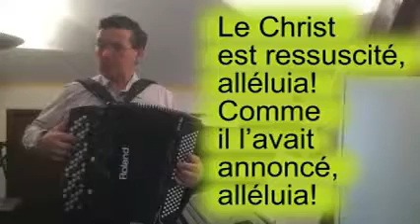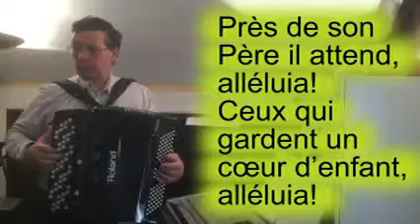Le Christ est ressuscité chante par cindy video instrumental manu7076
Le Christ est ressuscité, alléluia!
Comme il l’avait annoncé, alléluia!

Il nous a donné sa joie, alléluia!
La souffrance de la croix, alléluia!

Pour chaque homme chaque jour, alléluia!
Il donne son pain d’amour, alléluia!

Près de son Père il attend, alléluia!
Ceux qui gardent un cœur d’enfant, alléluia!